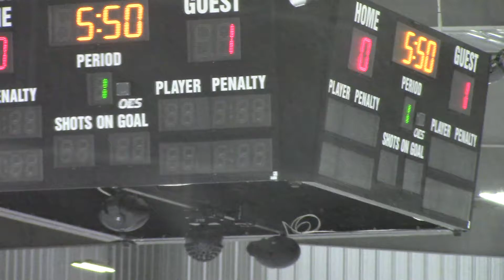Flyers v Knoxville pt9 022320